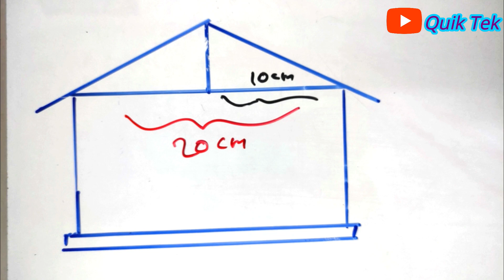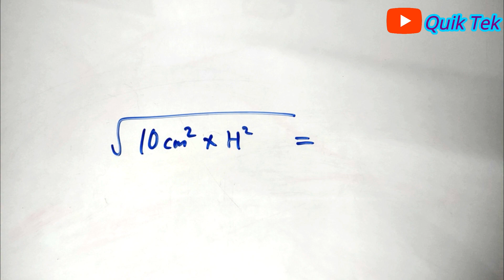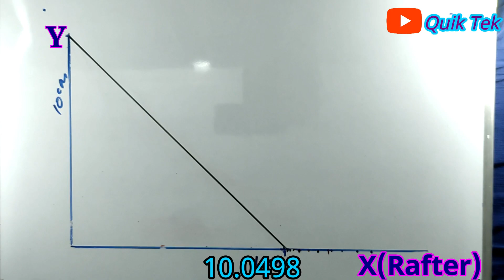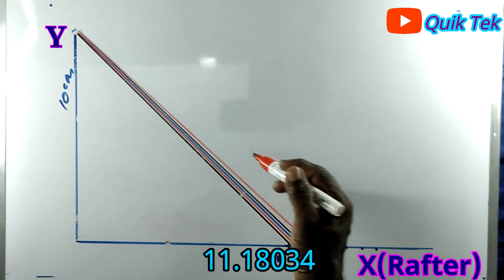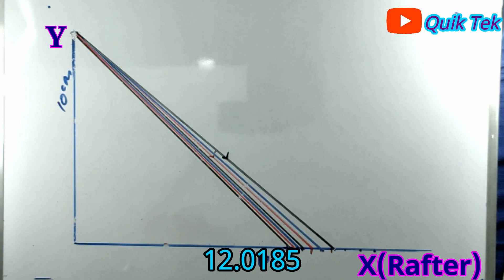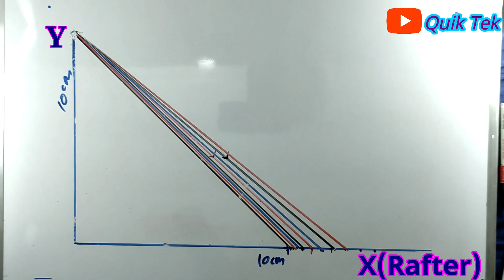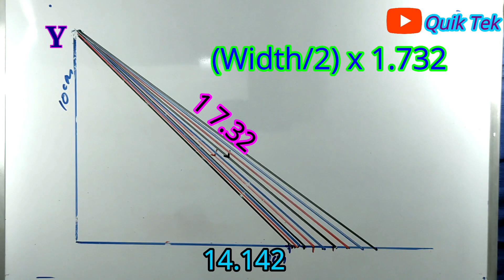How To Find Length Of Hip Rafter || കോടി കഴുക്കോൽ നീളം കാണാൻ ഒരു പുതിയ formula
ഏതൊരു  ചരിവിന്റെയും കോടി കഴുക്കോൽ നീളം എങ്ങനെ കണ്ടുപിടിക്കാം.
ഇതിൽ പറഞ്ഞ അളവുകൾ ഉത്തരപുറം വരെ ഉള്ളതാണ് .കീഴിറക്കം കൂട്ടിചേർക്കേണ്ടതാണ്

Quik Tek ന്റെ മറ്റു വീഡിയോ കൂടി കാണുക , ഉപകാരപ്പെടും .

 നോട്ടിഫിക്കേഷൻ കിട്ടാൻ bell ഐക്കൺ കൂടി enable ആക്കു ..